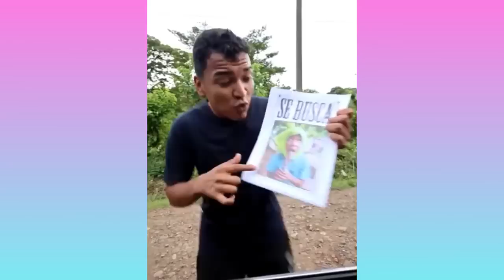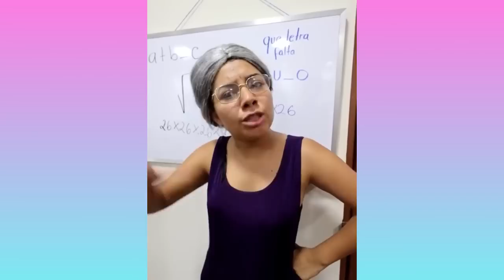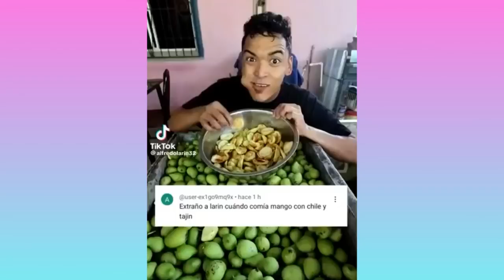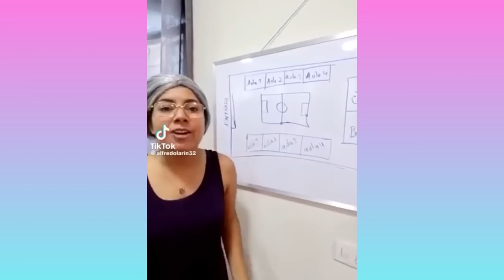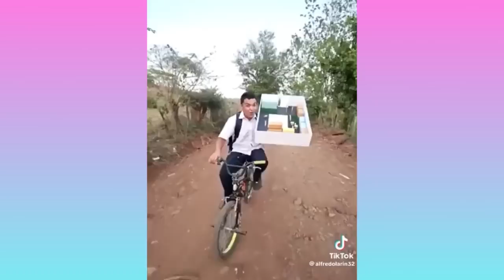LARIN NO AGUANTA MÁS A LARIN JUNIOR | NUEVOS TIKTOK DE LARIN | HUMOR LATINO